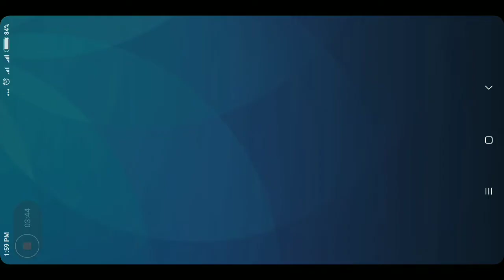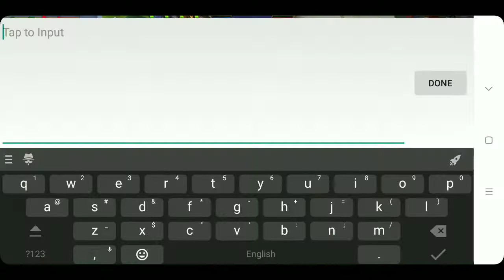HOW TO PLAY LIKE PRO KAJA | NO FANNY | GAMEPLAY BY ᵂᶜ SinGle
Kaja is more supportive than being a tank so i recomment using support emblem if you have a tank in your team...:-) enjoy